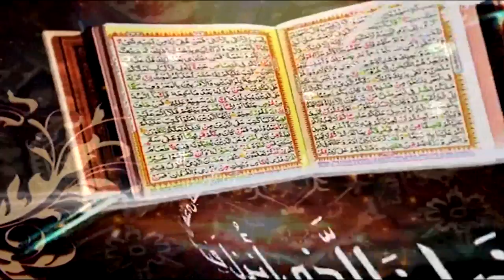Surah Al-Qasas Ayat 14 to 21| Daras e Quran No.2